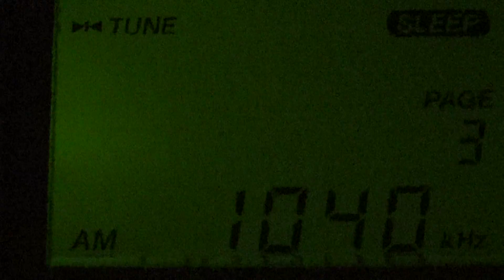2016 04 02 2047